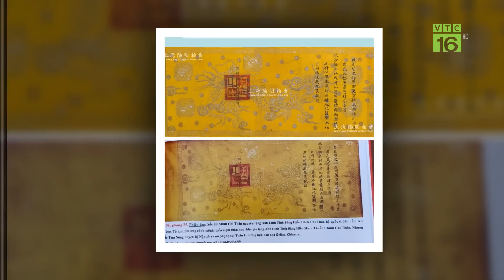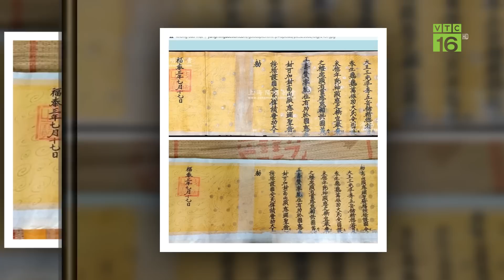Sắc phong bị rao bán ở Trung Quốc: Cả làng "mất ăn mất ngủ" | VTC16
VTC16 | Ban quản lý di tích đền Quốc Tế, xã Dị Nậu, huyện Tam Nông, tỉnh Phú Thọ cho biết, khi hay tin sắc phong của đền Quốc Tế được rao bán ở Trung Quốc, các bậc cao niên trong làng gần như “mất ăn, mất ngủ”